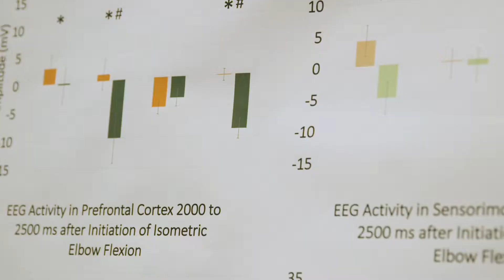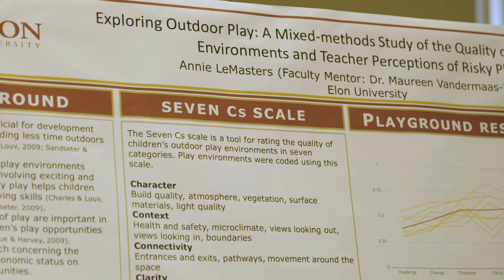Elon’s Summer Undergraduate Research Experience 2019 poster session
On Wednesday, July 24, 2019, Elon students participating in SURE shared their work in a broad range of undergraduate research projects. The Summer Undergraduate Research Experience is one of Elon’s signature undergraduate research programs and offers students and mentors to take a deep dive into long-term research.